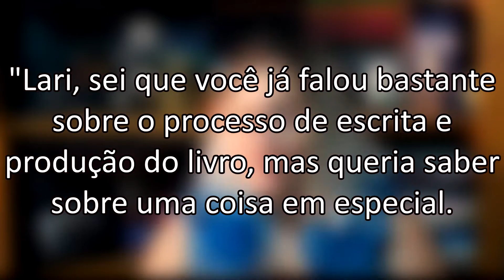Larissa Responde #30 || Larissa Siriani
Onde eu respondo perguntas sobre Amor Plus Size

No Snapchat: larissasiriani
No Instagram: @larissasiriani